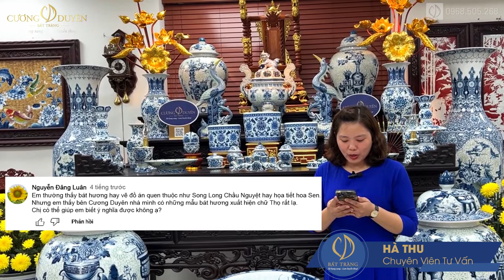Ý nghĩa chữ Thọ xuất hiện trên bát hương | Gốm Sứ Cương Duyên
Ngoài đồ án quen thuộc như song long chầu nguyệt hay họa tiết hoa Sen thì tại Cương Duyên có một đồ án được thiết kế vô cùng độc đáo đó chính là đồ án chữ Thọ.
Chữ Thọ biểu trưng cho sức khỏe và sự trường thọ, thể hiện một cuộc sống viên mãn. Các đồ án xuất hiện chữ Thọ trên vật phẩm tại Cương Duyên vô cùng đa dạng như đồ án Hoa Dây Chữ Thọ, Song Long Chầu Thọ hay Phúc Thọ Song Toàn. Tất cả đều được tái hiện vô cùng kỹ lưỡng và tỉ mỉ, tái hiện lại bản sắc trang nghiêm vốn có của vật phẩm thờ.
CƯƠNG DUYÊN - BÁT TRÀNG
Thương hiệu Sứ cao cấp từ năm 1991
Sáng lập bởi Nghệ nhân Phạm Duy Cương
• Xưởng chế tác: Lô B1-2 KCN Bát Tràng
• Showroom: K28-29-30 KCN Bát Tràng